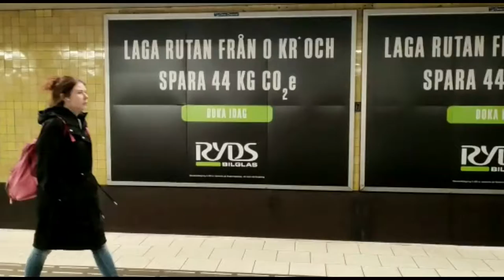Marielund 2021-2022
Die Praktikantinnen Fabia und Sarah aus dem Jahrgang 2021/2022 geben bewegte Eindrücke in die Praktikumsstelle in Schweden.